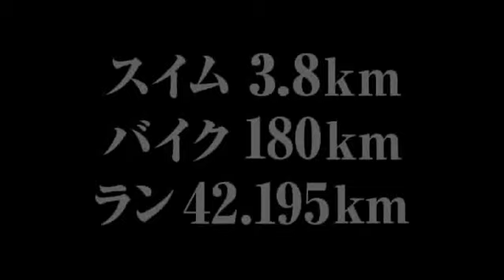『グレート デイズ！ -夢に挑んだ父と子-』映画オリジナル予告編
フランスの実力派スタッフキャストで贈る
向き合えずにきた父と子が〈本当の親子〉になるまでの物語

車いす生活を送る17歳の少年、ジュリアン。失業中の父親ポールは、息子を愛してはいるが、正面から向き合うことができない。そんな父の態度に不満を募らせるジュリアンは、トライアスロン選手だった若き日のポールをとりあげた新聞記事を見つけ、とんでもないことを思いつく―。それは、父親と一緒にトライアスロン最難関の"アイアンマンレース"出場という計画だった！
監督は、『エトワール』のニルス・タヴェルニエ。父親役には、フランスの名優、ジャック・ガンブラン。息子には、オーディションで選ばれたファビアン・エロー。
親子の絆再生を瑞々しく描く本作は本国フランスで公開されると「エネルギーに溢れている！」と力強い口コミが広がり大ヒットを記録。ゴールは遥か遠くても、前しか見ないこの二人の物語が遂に日本上陸！

8月29日（金）TOHOシネマズ 日本橋、新宿武蔵野館 他 全国順次ロードショー